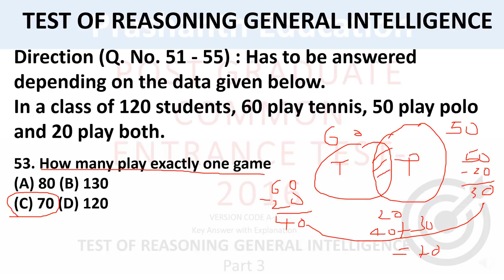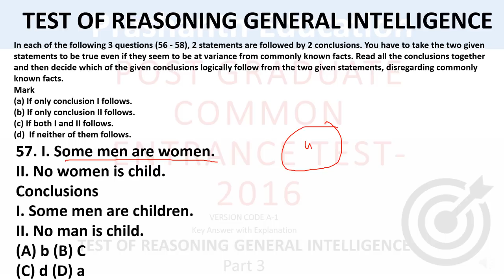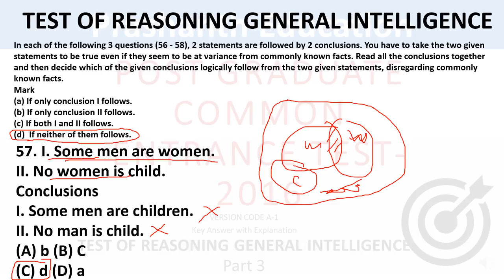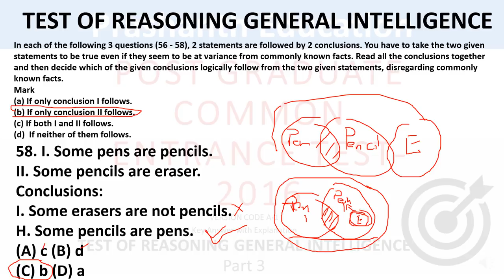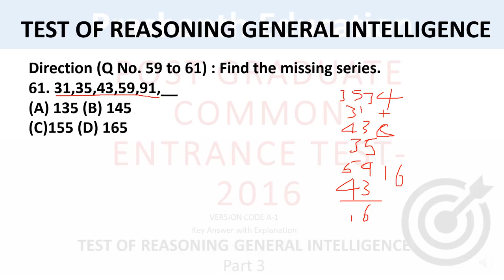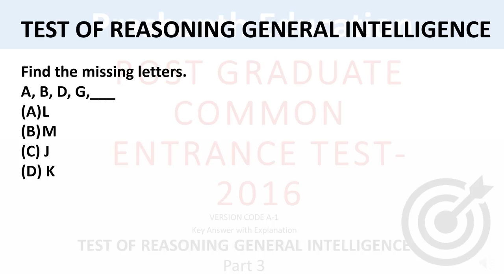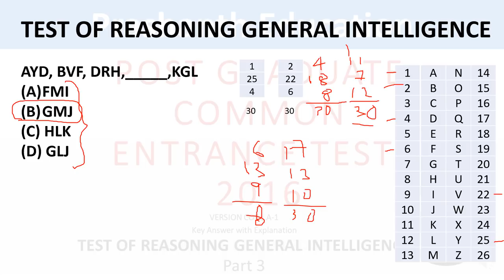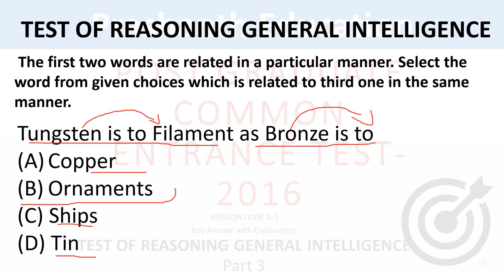Karnataka PGCET 2021 || PGCET MBA 2016 question paper solution with answers Part 3